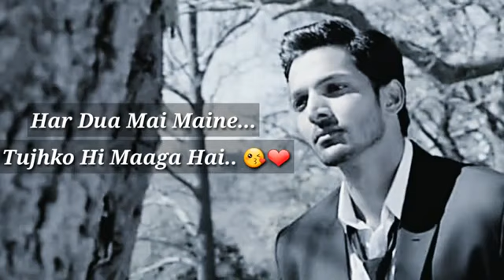31 May 2019